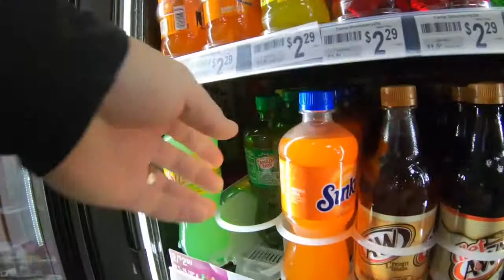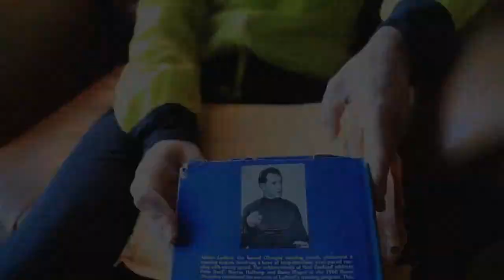Air nike shoes : Nike Vomero 14, Pegasus 35, or Turbo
I present to you in this video best air nike  shoes for 2019 reviews
It offers comfort and lightness while walking, playing sports or enjoying a park or forest walk and gives you an attractive and elegant look.
- Nike Air Zoom Vomero 14
- Nike Men's Air Zoom Pegasus 35
- Nike Men's Air Zoom Pegasus 35 Turbo